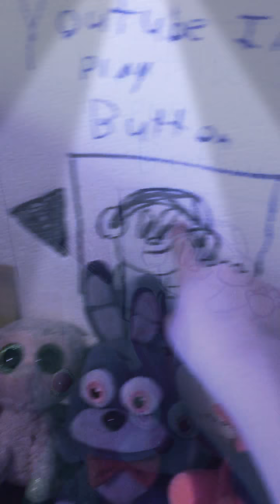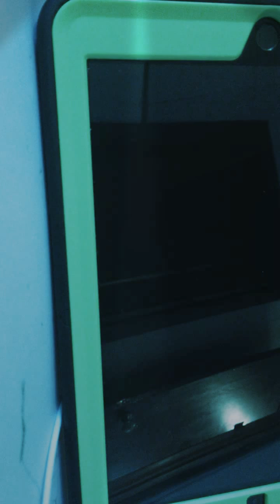March 11, 2018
Sorry for not telling you about the giveaway to enter the iPhone X giveaway you say I liked and subscribed I want the iPhone X to enter the cuphead plushes you say I liked and subscribed I want the cuphead pluses
This is so cringe 😂😂😂😂.next after the gaming is me 24 hours in my basement☠️😱😱😱👽🙀🙀🙀🙀👍👍🖖🖖🖖